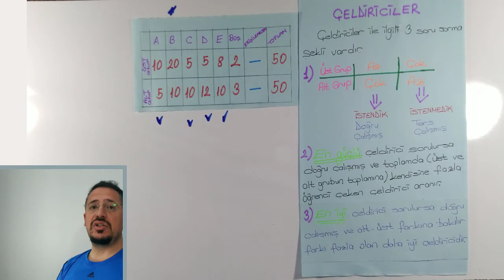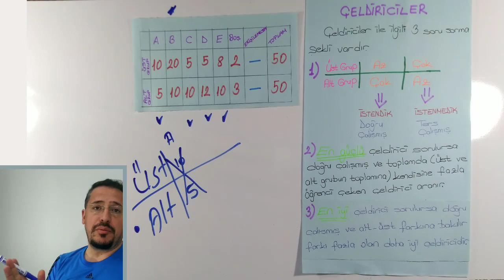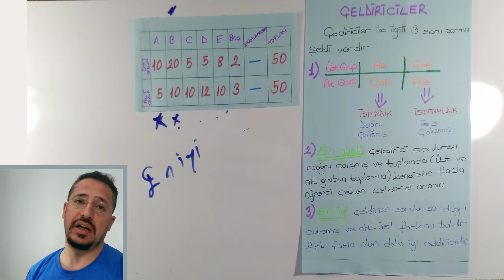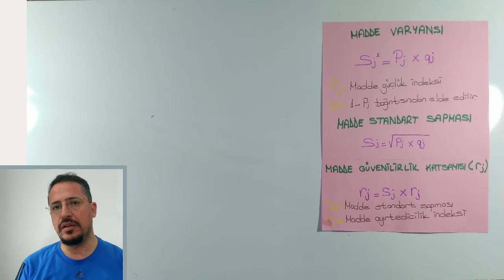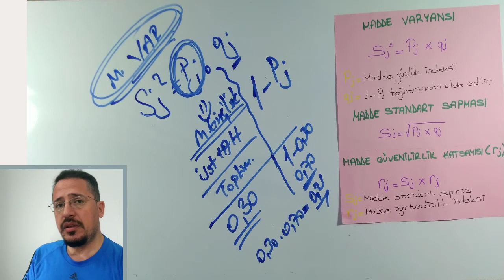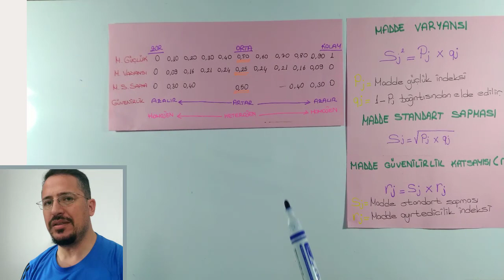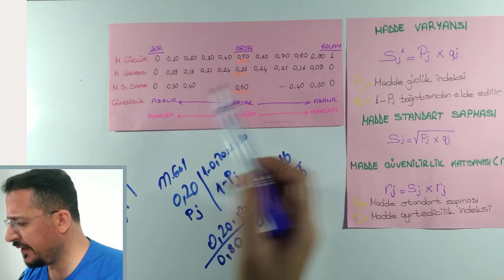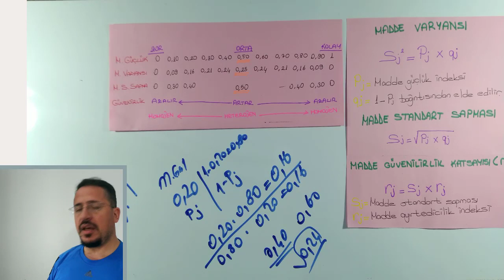**16** MADDE ANALİZİ/ÇELDİRİCİLER - Ölçme ve Değerlendirme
KPSS, ÖLÇME VE DEĞERLENDİRME, ÇELDİRİCİLER KONU ANLATIMI,EN SEVDİĞİNİZ DERS

Arkadaşlarım her branş için ayrı ayrı hazırladığım çalışma programlarının linki ;